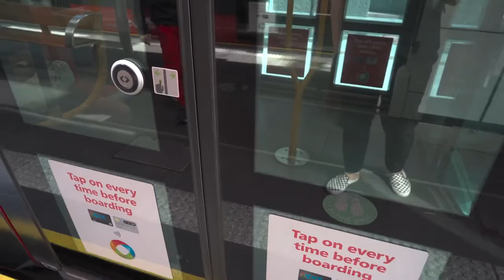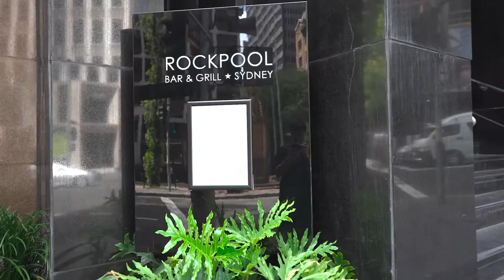[호주/시드니] 스테이크 $10 vs $100 퀄리티 차이는?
만원 vs 십만원 스테이크의 맛은 얼마나 다를까?
호주하면 떠오르는 메뉴들 중에 대표인 스테이크!
과연 $10와 $100 스테이크의 맛과 비쥬얼은 어떨지
직접 비교해 보았습니다.
다소 주관적일수 있으나 재미있게 봐주세요 :)

How different would a $10 vs $100 steak taste?
Steak is one of the most popular Australian dishes.
I wonder how the $10 and $100 steak tastes and looks like.
I compared it myself.
It may be a bit subjective, but please enjoy it :)

[촬영장비]
° 카메라 : Sony a7c / Sony zv-1
° 삼각대 : 고릴라포드 5k
° 렌즈 : Sony24mm f2.8
° 그립 : GP-VPT2BT
° 마이크 : Sennheiser MKE200 / ECM-W2BT
° 보조카메라 : Gopro 8 black & IPhone 12